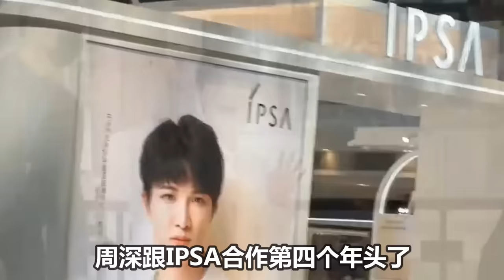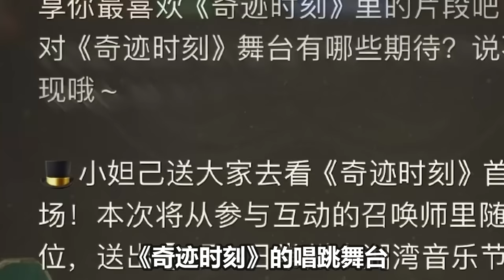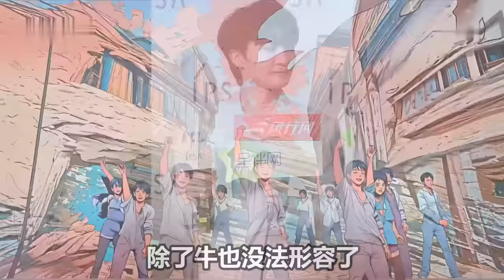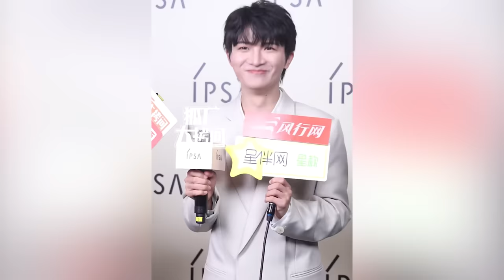【周深】白色私服好好看，今日上海出发，参加北京国际电影节颁奖典礼！宝贝真的好忙啊！号外！周深要在音乐节唱跳新歌！